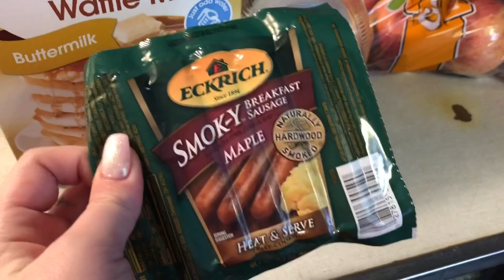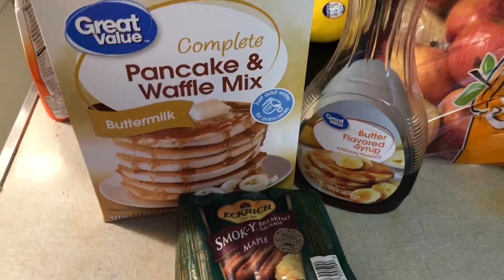Gardening | Worm Friends | DITL Vlog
Outside of errands this is about how our days go, I hope you enjoyed!

THUMBS UP FOR MORE PLEASE